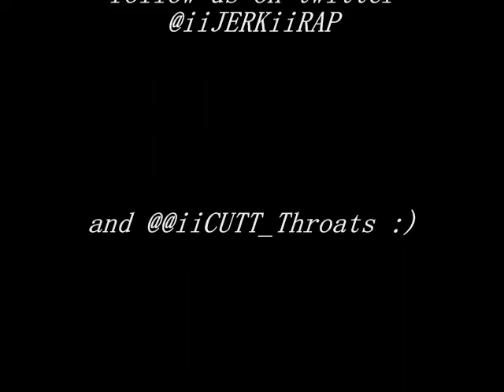L.J.S Go Getting It (Jerking Video)